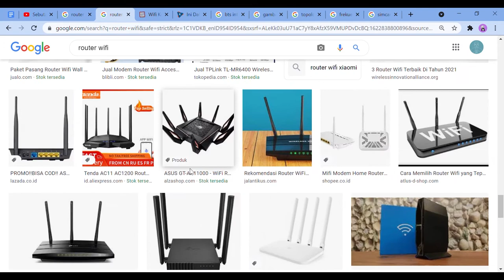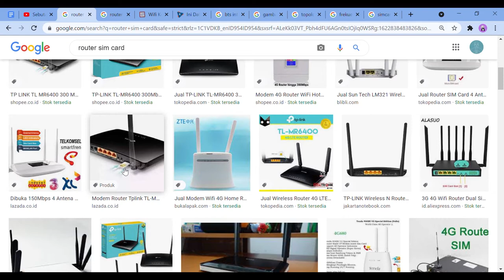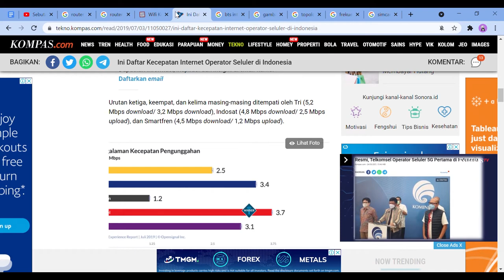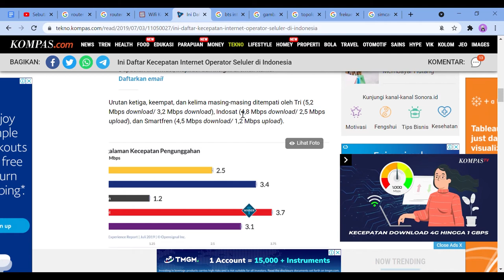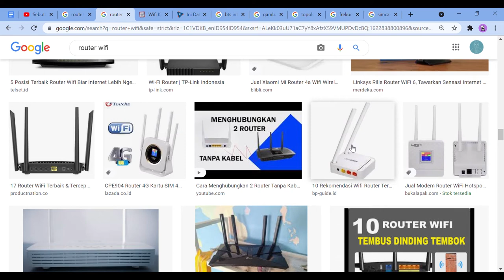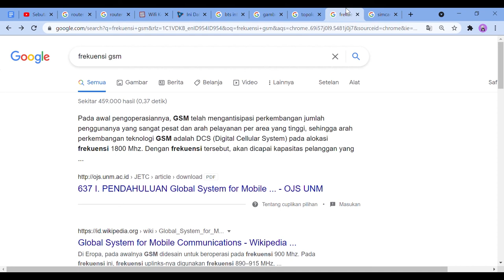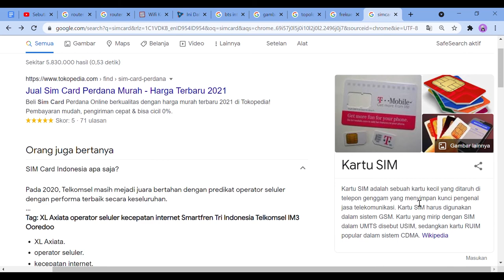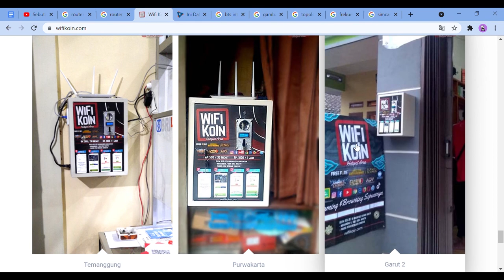Usaha Wifi Coin Menggunakan Kartu Gsm